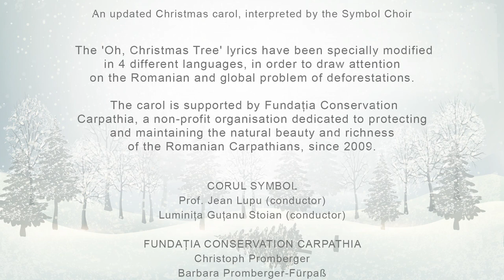O brad frumos, neputincios / Oh Christmas Tree, Green Wannabe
Colind rescris în numele sutelor de mii de brazi tăiați de fiecare Crăciun în România. Interpretat de Corul Symbol la Ateneul Român și susținut de Fundația Conservation Carpathia.

A carol rewritten in the name of the millions of fir trees cut down every Christmas in Romania and throughout the world. Performed by the Symbol Choir at the Romanian Athenaeum and supported by the Conservation Carpathia Foundation.